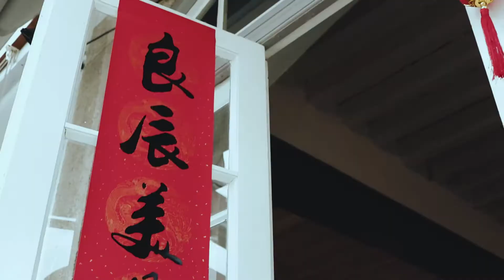You make my dreams come true ♡ Jane & António | Destination Wedding Portugal, Quinta da Taipa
Noivos: Jane & António
Local: Quinta da Taipa
Fotografia: João Make Photos